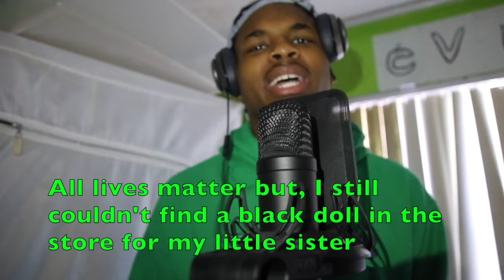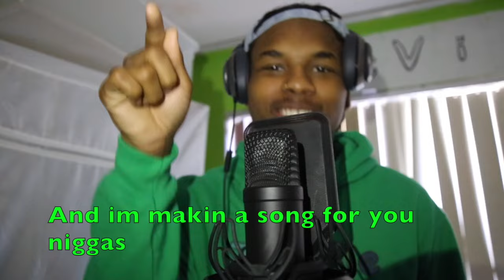JoeVille performs "Chosen" W/ Lyrics